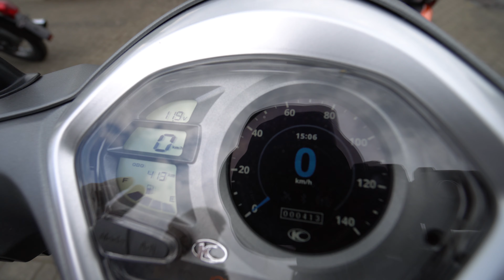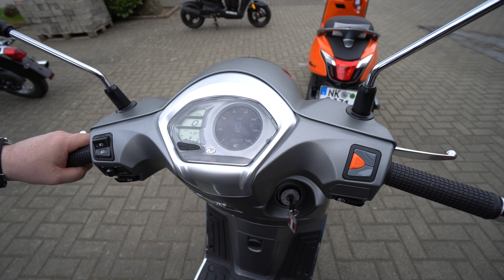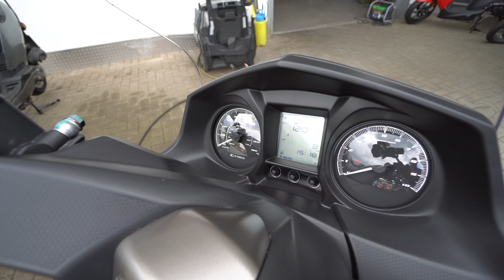Motorrad 2022 KYMCO LIKE II S 125i CBS Review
TECHNISCHE DATEN
Max. Leistung 8,2 kW (11,2 PS) bei 8500 U/min
Leergewicht in kg 128 (fahrbereit)
zul. Gesamtgewicht in kg 283
Abmessungen (L, H, B) in mm 1915, 1130, 680
Sitzhöhe in mm 805
Tankinhalt in Liter 6,5
Bauart 1-Zyl, 4 Takt gebläsegekühlt
Vierventil-Technik, Einspritzer
Hubraum in ccm 125
Starter Elektro
Kupplung Fliehkraftkupplung
Getriebe stufenlose Variomatik
Federung vorne hydraulische Teleskopgabel
Federung hinten Triebsatzschwinge, hydr. gedämpft (2 Federbeine mit verstellb. Federvorspannung)
Bremse vorne 1 Scheibenbremse mit CBS-System 220 mm
Bremse hinten 1 Scheibenbremse mit CBS-System 200 mm
Reifen vorne 110/70-12
Reifen hinten 130/70-12
Abgaswerte EURO 5 / Kraftstoffverbrauch (l/100 km) Ø 2,2l;

Motorrad Center Neunkirchen
Seeliger Vertriebs GmbH
Zum Schotterwerk 2
66538 Neunkirchen / Saar